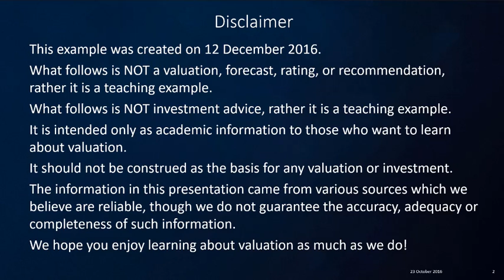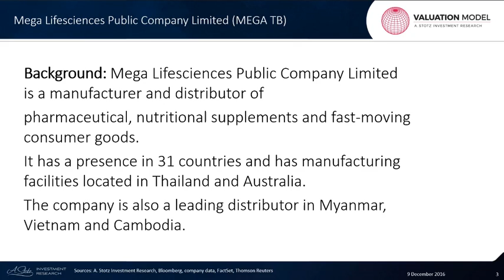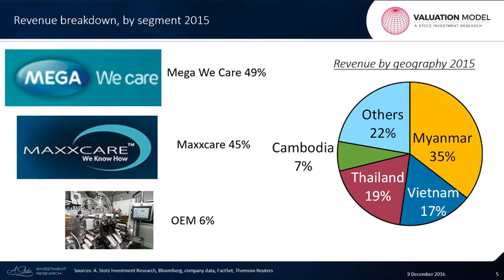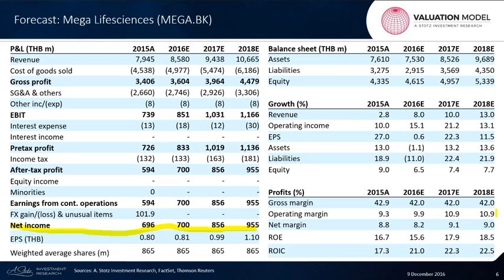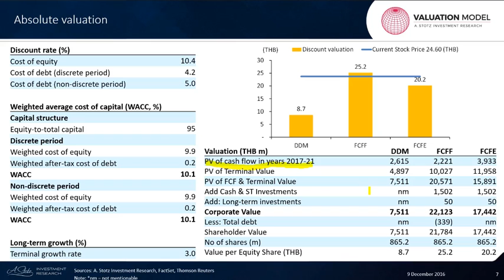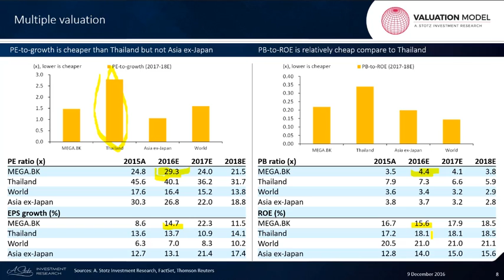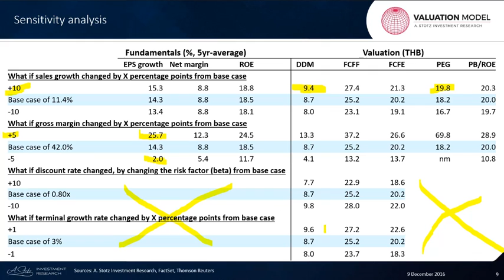Learning Valuation: Mega Lifesciences PCL